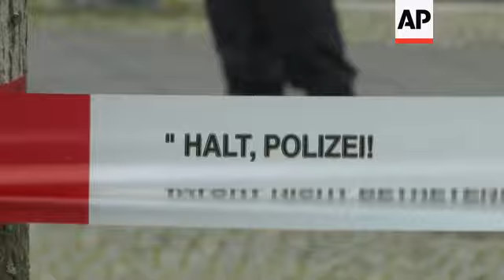Little damage as car hits German chancellery gate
(25 Nov 2020) A car crashed into the front gate of the building housing German Chancellor Angela Merkel's offices on Wednesday morning, but appeared to have caused little damage, Berlin police said.

Officers were on the scene investigating the crash at the German chancellery, a police spokesman said, but there were no immediate details about injuries or arrests,

Rescue crews on the scene confirmed the man driving the car was being treated in an ambulance that remained in front of the chancellery.

The car, a Volkswagen sedan, had the slogan “You damned murderers of children and old people” scrawled in white paint on one side. On the other it said “stop the globalization policies.”

It had license plates from the North Rhine-Westphalia area of Lippe and was driven away by the Berlin fire department showing little sign of damage beyond a few scratches. The metal gate to the chancellery appeared slightly bent.

The chancellery sits in downtown Berlin next to the Swiss Embassy and across from the capital's parliamentary offices.
The exterior gate that was hit, which is next to a security office outside the main building, can be accessed from public streets.